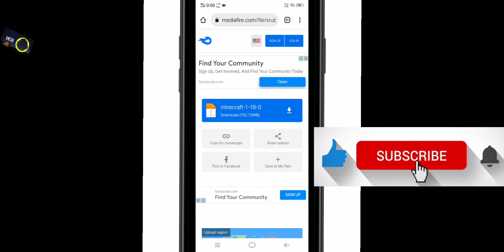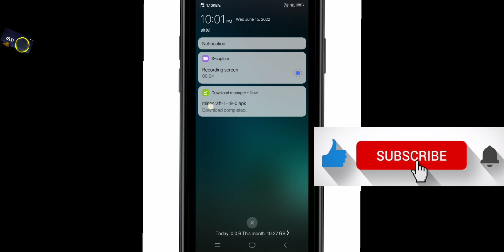how to download minecraft 1.19 new update Free 😎🤣